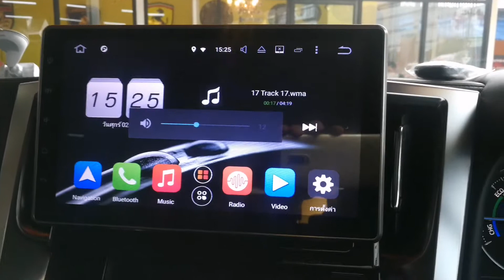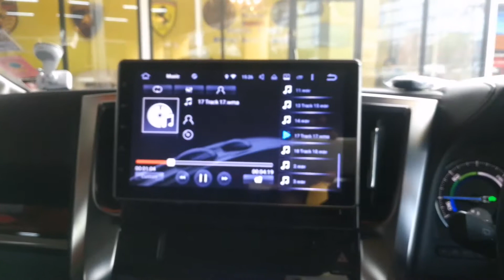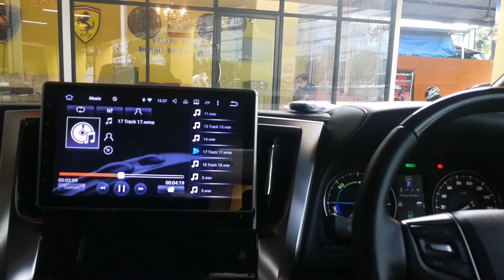เสียงเทพ จอ Android Fiber+Audison 8.9bit in Alphard by Tong 0888624444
รัชดา 28